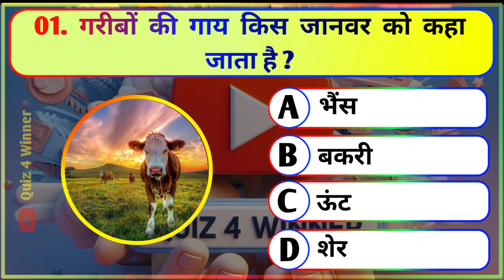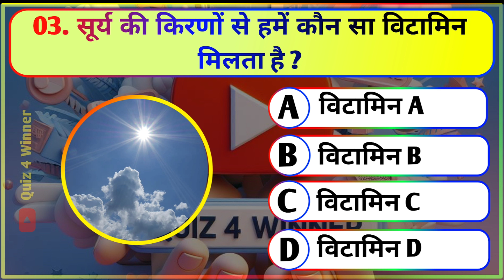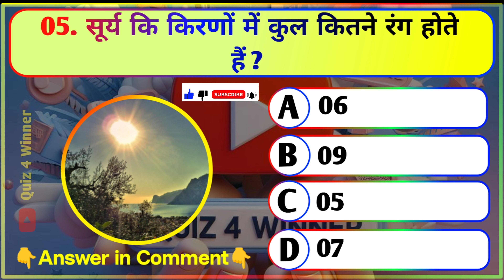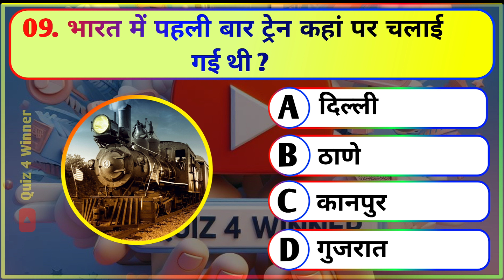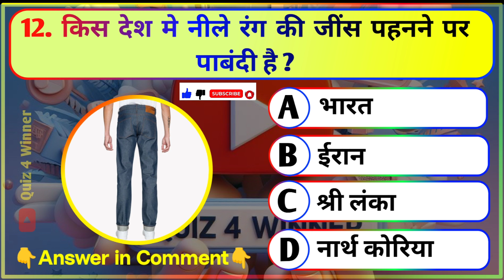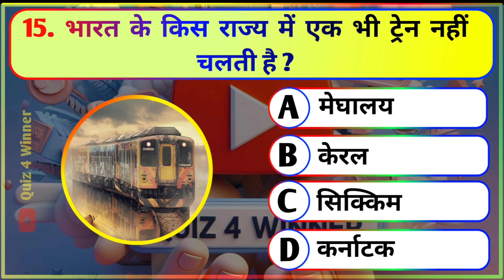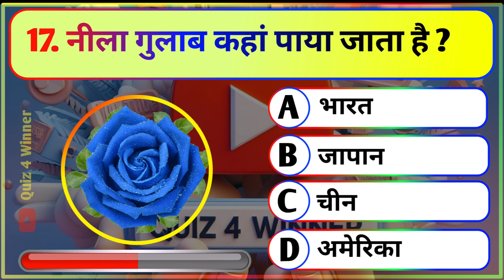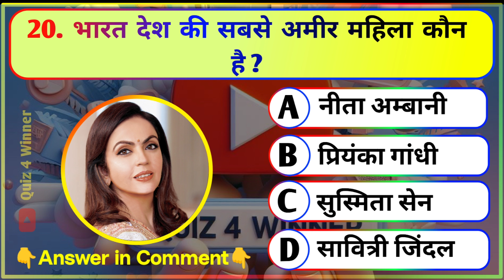General Knowledge Questions for UPSC Aspirants: Top Picks! | GK || IPS || Quiz 4 Winner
General Knowledge Questions for UPSC Aspirants: Top Picks! | GK || UPSC || IPS || Quiz 4 Winner || @Quiz4Winner

Your Queries 👇👇
1. GK
2. General Knowledge
3. Important GK Questions and answer for
4. Competitive Exams
5. Quiz Test
6. QUIZ 4 WINNER
7. Important gk
8. Quiz test
9. competitive quiz
10. competitive general knowledge
11. GK in Hindi
12. general knowledge quiz
13. quiz questions
14. general knowledge questions
15. gk quiz
16. general knowledge questions with answers
17. gk question in hindi
18. GK Question Answer
19. India GK
20. hindi gk
21. samanya gyan
22. gk questions
23. india gk in hindi
24. 2023 gk questions and answers
25. lucent gk
26. lucent gk
27. lucent gk in hindi video
28. lucent GK in hindi
29. lucent geography in hindi
30. lucent geography
31. geography gk question
32. geography gk in hindi
33. lucent 1000 question
34. lucent 1000 prashn
35. lucent gk ka nichod
36. lucent gk important question
37. lucent gk important question in hindi
38. lucent gk important topics
39. lucent ka nichod science
40. lucent for ssc cgl
41. lucent for ssc
42. lucent for railway
43. geography gk
44. lucent mcq
45. lucent mcq in hindi
46. lucent book gk
47. gk
48. gk questions and answers
49. gk question
50. general knowledge
51. Quiz 4 Winner
52. gk questions
53. g k
54. general knowledge question
55. g k questions and answers
56. gk ke question
57. question
58. general knowledge questions and answers
59. samanya gyan
60. g.k questions in hindi
61. gk question answer
62. sarkarinaukarigk​​​​​​​​​​​​​​​
63. gk ke sawal
64. knowledge
65. question answer
66. general knowledge questions
67. gk knowledge
68. जनरल नॉलेज
69. जीके
70. gk quiz
71. g.k
72. gk ka question
73. ips question and answer
74. gk
75. gk question
76. gk afroz
77. gk questions
78. gktoday
79.gk tricks
80. gk study adda
81. gk video
82. gk live
83. gk by kumar Gaurav sir
84. gk by khan sir
85. gk today current affairs
86. question
87. सामान्य ज्ञान
88. general knowledge ke question
89. gk knowledge
90. gk dijiye
91. general class
92. general knowledge ki video in hindi
93. general knowledge gk
94. general knowledge questions and answers
95. General knowledge video
96. General knowledge 2024
97. general knowledge for kids
98. general knowledge quiz
99. general knowledge ke question
100. Quiz4Winner​​​​​​
101. GK
102. gk question
103. gk questions and answers
104. general knowledge
105. g k
106. g k questions and answers
107. general knowledge questions and answers
108. gk question answer
109. g.k
110. question answer
111. question
112. जीके
113. gk
114. g.k questions in hindi
115. general knowledge questions
116. knowledge
117. general knowledge question
118. g. k
119. quiz
120. g k question
121. QUIZ 4 WINNER
122. Quiz 4 Winner
123. QUIZ4WINNER
124. gk gs
125. gk ke sawal
126. gk ka question
127. जीके क्वेश्चन
128. gk 2021
129. gk 2022
130. gk 2023
131. gk 2024
132. क्विज 4 विनर
133. g.k. question with answer
134. answer
135. lucent gk
136. GK 2022
137. GK 2023
138. GK 2024
139. g,k
140. जीके के सवाल
141. gk general knowledge
142. जनरल नॉलेज
143. gk knowledge
144. gk questions and answers 2023
145. gk questions and answers 2024
146. gk questions and answers in hindi
147. GK Police
148. GK IAS
149. GK IPS
150. g. k. question in hindi
151. janral nolej in hindi
152. QUIZ 4 WINNER 2022
153. QUIZ 4 WINNER 2023
154. QUIZ 4 WINNER 2024
155. tense
156. current affairs
157. g.k questions
158. gk today current affairs
159. जी के
160. GK
161. GK QUIZ
162. Gk
163. gK
164. G K
165. Gk quiz
166. GK QUIZ 4 WINNER
167. gk​​​​​​​​​​​​​​​
168. G_K​​​​​​​​​​​​​​​
169. g_k​​​​​​​​​​​​​​​
170. G​​​​​​​​​​​​​​​.K
171. GK ki Video
172. Good sawal
173. सवाल आपके जवाब हमारे
174. GK ka सवाल
175. जीके.